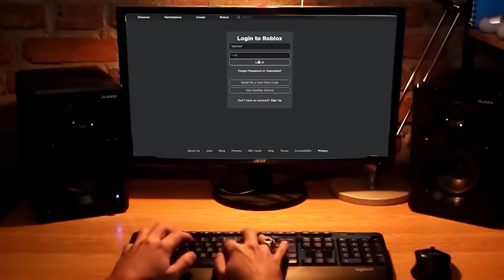😱ทดสอบ SEED ทะเลเขียวคำสาปของ EL GRAN MAJA, ห้ามไปเด็ดขาด!! (Minecraft)